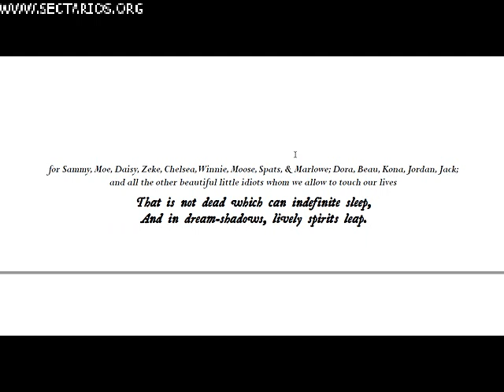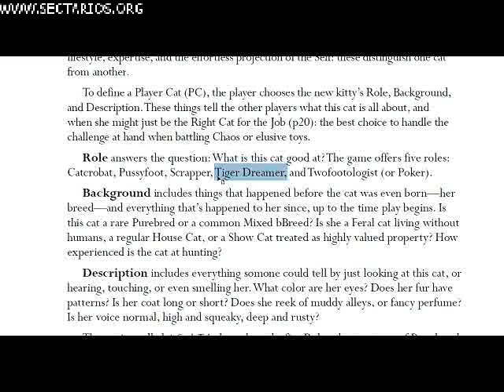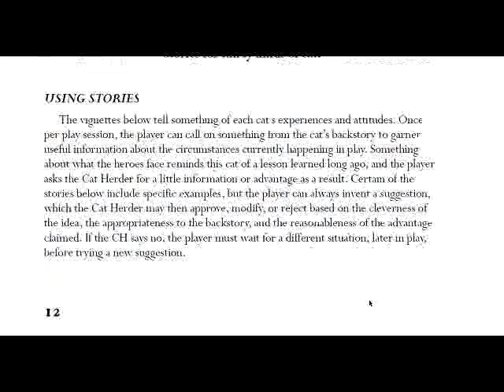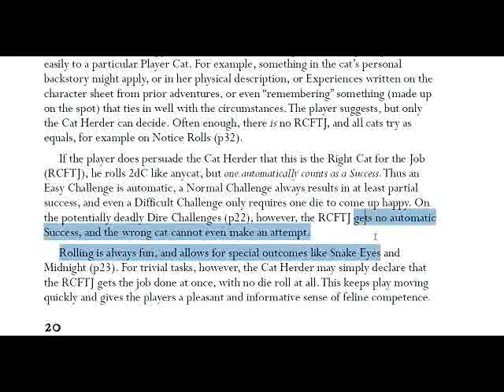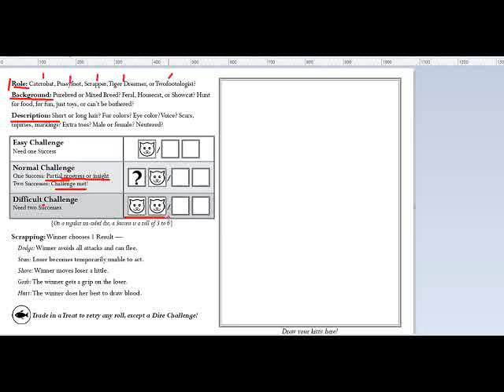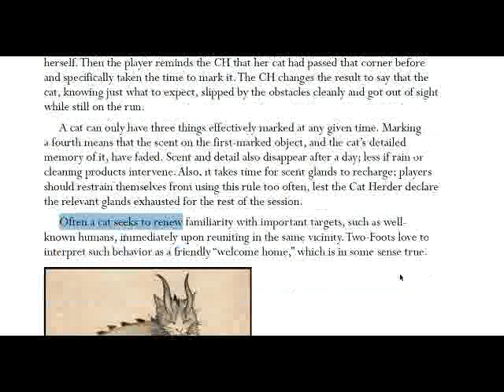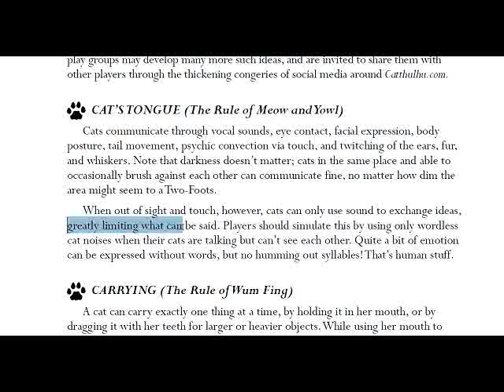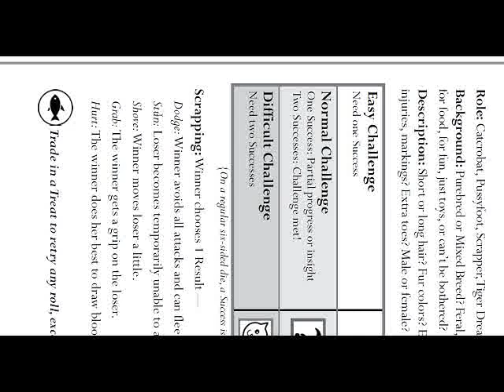Call of Catthulhu Book I: The Nekonomikon